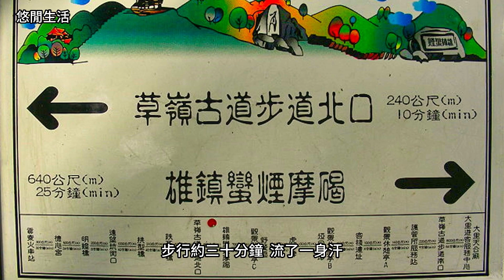【悠閒生活】[美景如畫 遠望坑]新北市貢寮區|遠望坑親水公園|東北角|夏天玩水|野餐|健走步道|草嶺古道北口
幾天的雨水讓小溪流充滿了活力
潺潺的流水聲在整個山谷中迴盪著
溪邊有著一整片的野薑花
白色的花朵散發出陣陣的花香
經過這幾年護漁的結果
水裡不時可見魚兒翻身時一閃一閃的亮光
岸邊有美麗的花草
緩升的地形有著幾畝梯田
水田裡只有幾隻白鷺鷥漫步其中
除了偶而經過的車輛引擎聲和鳥叫蟲鳴之外
聽不見其他的聲響
小河  梯田 竹林 農舍 加上淡淡的野薑花香
這美景讓人感覺彷若置身於畫中
生性害羞的白鷺鷥只要有人接近立刻展翅飛走
優美的身影讓這幅畫更加生動

A few days of rain energized the stream
The sound of gurgling water echoed throughout the valley
There is a whole field of wild ginger flowers by the stream
The white flowers give off bursts of floral fragrance
After several years of fishing protection
From time to time, you can see the twinkle of the fish as they turn over
There are beautiful flowers and plants on the shore
The gently ascending terrain has several acres of terraces
Only a few egrets roam the paddy fields
In addition to the occasional sound of vehicle engines and birds and insects chirping
No other sounds can be heard
Small river, terraced fields, bamboo forest, farmhouse with a faint fragrance of wild ginger flowers
The scenery makes you feel like you're in a painting
The shy egret spreads its wings and flies away as soon as someone approaches
The beautiful figure makes the painting more vivid
美景如畫 遠望坑#新北市貢寮區#遠望坑親水公園#東北角#夏天玩水#野餐#健走步道#草嶺古道北口